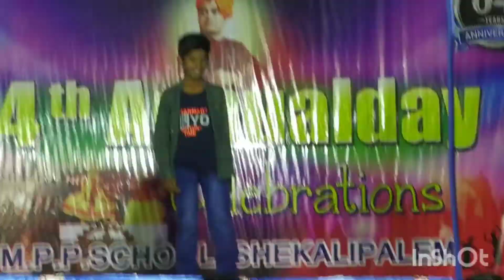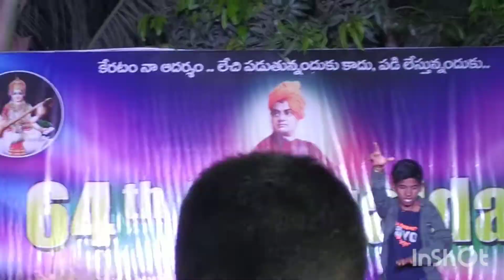64 anniversary (ramuloo song) mpps shekalipalem yellamanachlli mandal vskp